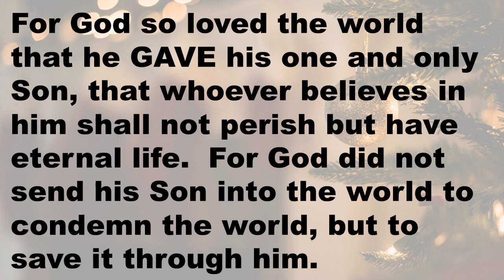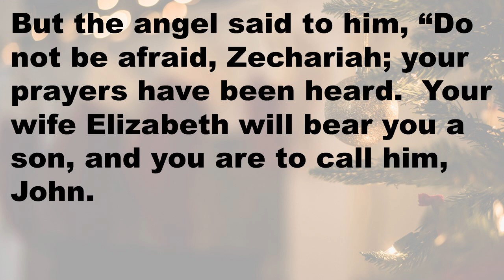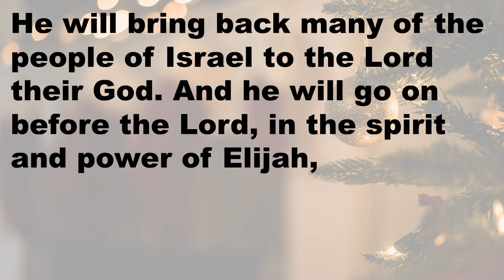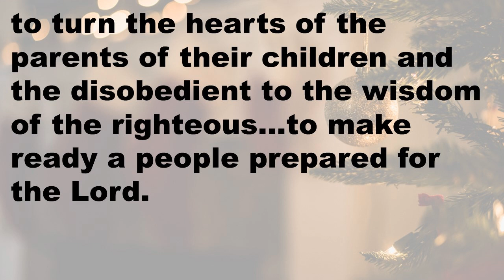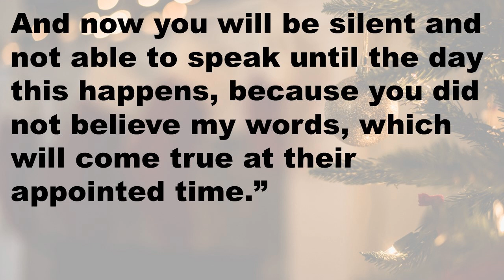Prepare for God to do the Impossible